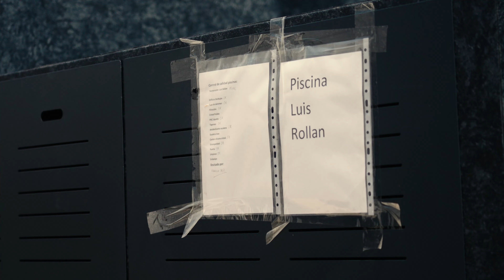Perdón que te salpique 💦 CAPITULO 1✨ De Luis Rollán ✔ Con Raquel Bollo y Daniel Jiménez ✅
En este primer capítulo Luis Rollán entrevista a Raquel Bollo y  Daniel Jiménez de los Gipsy Kings ✅